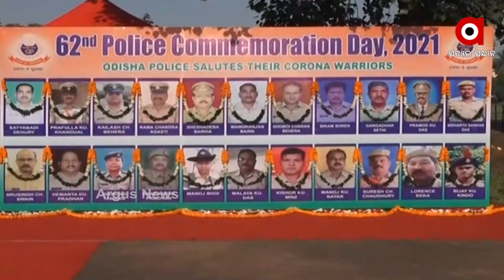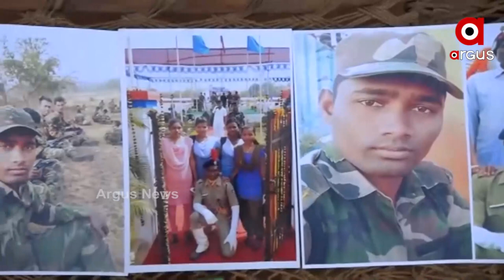Bhubaneswar: Police Martyr's Day Observed By Police Commissionerate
Today is the 62nd Police Martyrs' Day. Tributes are paid to the martyrs who served in the police service and  sacrificed their lives while on duty.